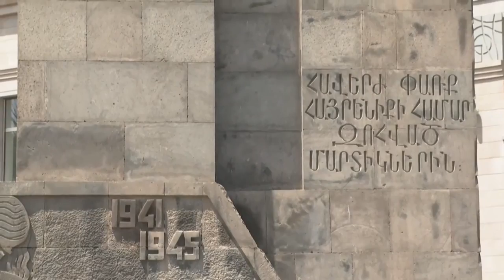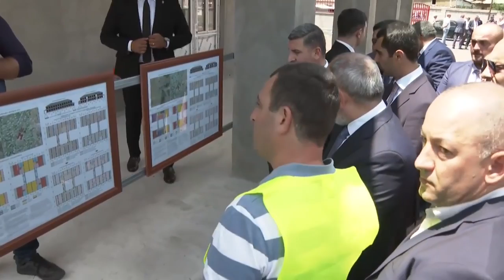Սիրում ե՞ք կանֆետ...Նիկոլ Փաշինյանը՝ Գեղարքունիքում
Նիկոլ Փաշինյանը տեսանյութ է ներկայացրել ու գրել.

Այցելել եմ Գեղարքունիքի մարզ:

Գավառում ծանոթացել եմ հանրապետական նշանակության ավտոճանապարհի 3,4 կմ հատվածի հիմնանորոգման աշխատանքների ընթացքին, որոնք ավարտական փուլում են:

Ծրագրի նպատակով պետբյուջեից հատկացվել է 1 մլրդ 733 մլն դրամ: Ընդհանուր առմամբ, այս տարի Գեղարքունիքում ընթացքի է մեջ են ավելի քան 50 կմ ավտոճանապարհների հիմնանորոգման աշխատանքներ:

Գավառում սուբվենցիոն ծրագրով վերանորգվել է Սուրբ Աստվածածին եկեղեցու հարակից տարածքը: Ծրագրի արժեքը ավելի քան 21 մլն դրամ է, որի մի մասը հատկացվել է պետբյուջեից, մյուս մասը՝ համայնքի:

Ծանոթացա նաեւ Գավառի թիվ 7 մանկապարտեզի հիմնանորոգման աշխատանքների ընթացքին: Կրկին սուբվենցիոն ծրագրով իրականացվող աշխատանքները գնահատվում են 174 մլն դրամ, որի 75 տոկոսը հատկացրել է Կառավարությունը: Աշխատանքները կավարտվեն առաջիկայում: